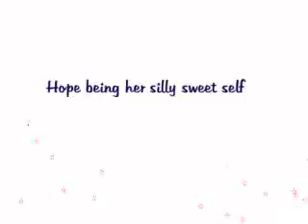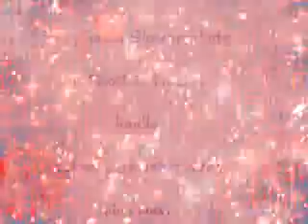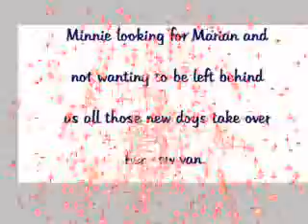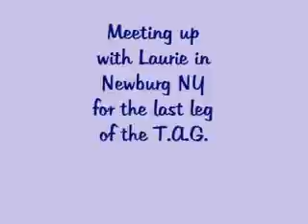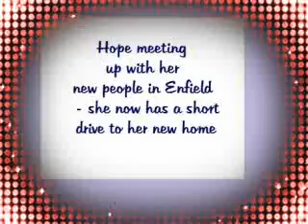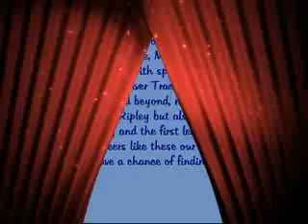Hope, Preston & Ripley move to New England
T.A.G. (Transport a Golden) from Heartland Golden Rescue to their new homes in New England